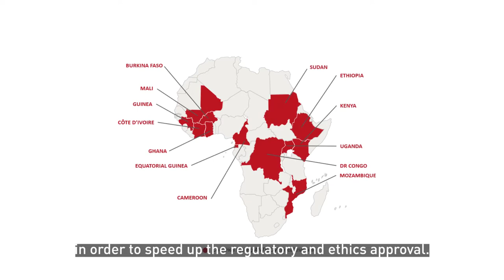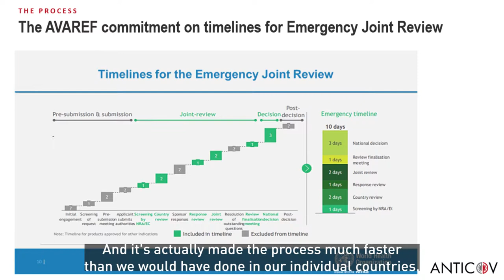AVAREF and ANTICOV: Accelerating regulatory approval for COVID-19 treatments in Africa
How do you obtain the approval to quickly launch a clinical trial in 13 African countries while ensuring that the most stringent ethical standards are respected?

Delese Mimi Darko, Chief Executive Officer, Food and Drugs Authority of Ghana, Dr Diadié Maïga, Regional Vaccine Regulatory Officer at the World Health Organization Regional Office for Africa, and Dr Nathalie Strub-Wourgaft, Director of the COVID-19 Response at DNDi explain the role that the African Vaccine Regulatory Forum played in approving the ANTICOV trial.